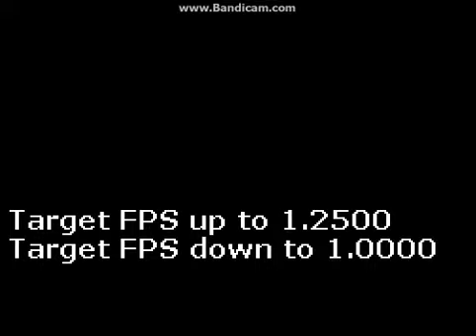Super Mario 64 DS Part 48: It'snoman's Land